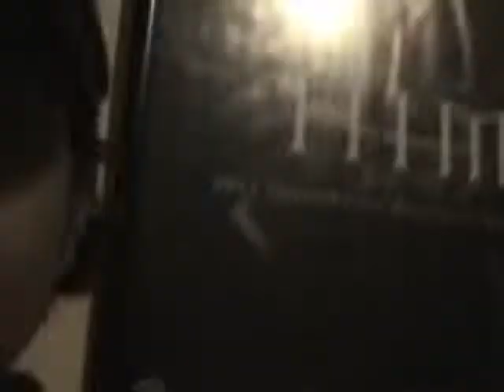Şehr-i Hüzün Belgeseli (2009) #5 ''İlk Albümün Yapımı''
Prodüktör & Yönetmen: Ferman Akgül